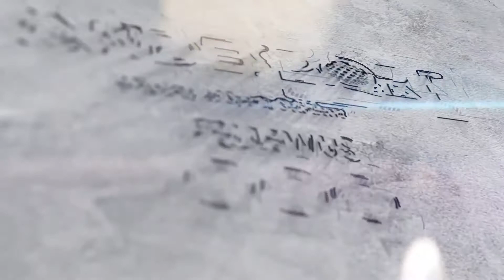LeBron James: ‘I Truly Hope That I Can Finish My Career with the Lakers’